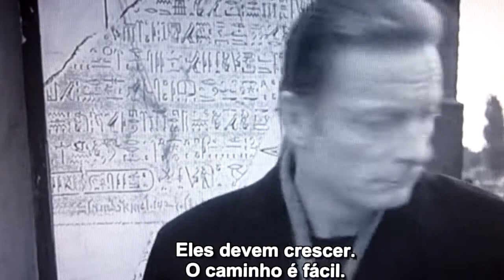Tão Longe, Tão Perto | Wim Wenders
In weiter Ferne, so nah!
Eclesiastes 3